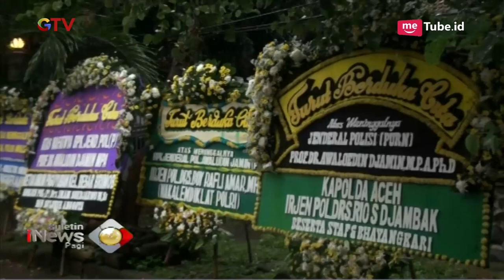Mantan Kapolri Awaludin Djamin Tutup Usia karena Sakit Paru-paru - BIP 01/02